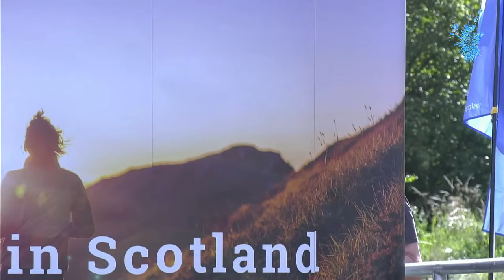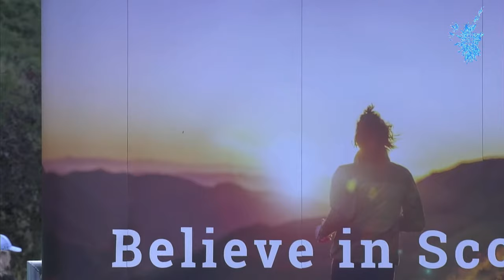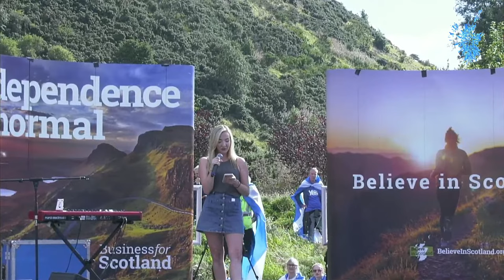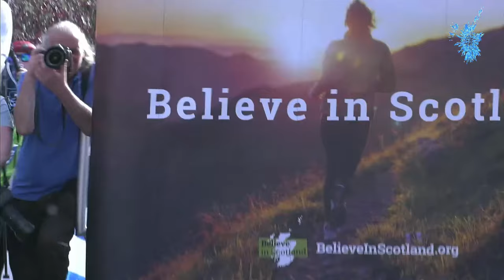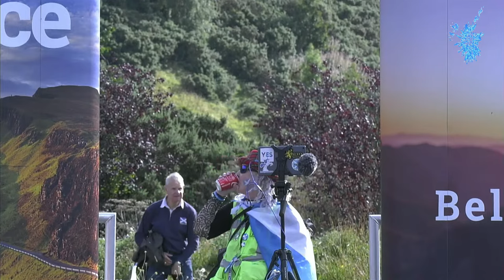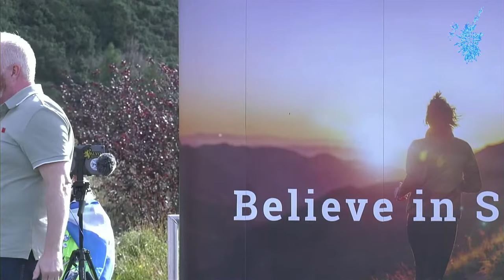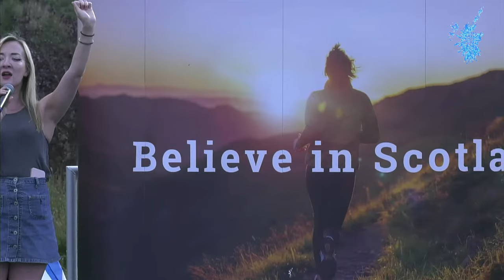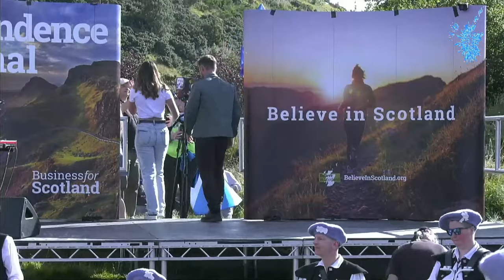March & Rally for an Independent Scotland in the EU - 02/09/2023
Broadcasting Scotland are in Edinburgh to bring you live coverage of March & Rally for an Independent Scotland in the EU organised by Believe in Scotland, in partnership with Yes for EU. The March and Rally speakers include First Minister Humza Yousaf, and Scottish Greens co leader Lorna Slater. This will be Humza Yousaf’s first public appearance at an independence rally since becoming First Minister.

Believe in Scotland and Yes for EU have called for the Yes movement to come together at this event to campaign for Scotland’s independence, at an event they hope will create an inclusive, family friendly, positive experience with keynote speakers and inspiring performers.

Now is the time to grow and expand the reach of Broadcasting Scotland. The need for a fair and balanced independent broadcaster in Scotland has never been greater, and that is why we have now set a target of adding 10,000 new subscribers to grow the number of Broadcasting Scotland Supporters to a sustainable level that will enable us to employ staff to make more programmes.

Broadcasting Scotland is Scotland's independent broadcaster, producing programmes from a Scottish perspective, targeting audiences, inside Scotland and beyond. We can only be the independent TV channel you want with your support, so please consider signing up to become a Broadcasting Scotland Supporter